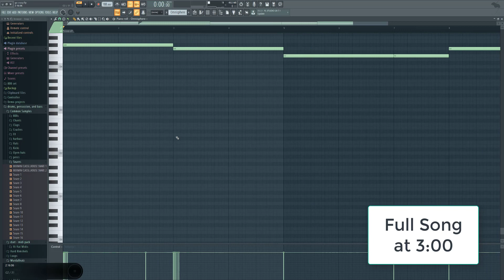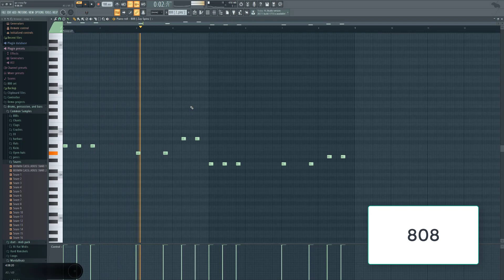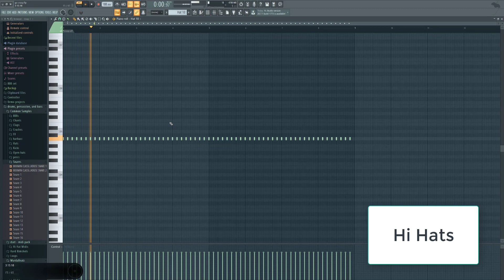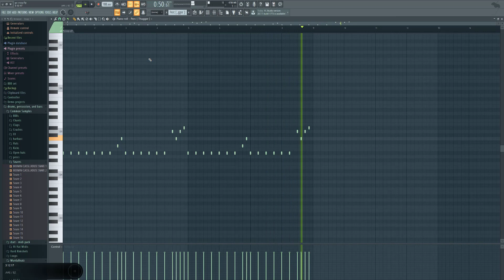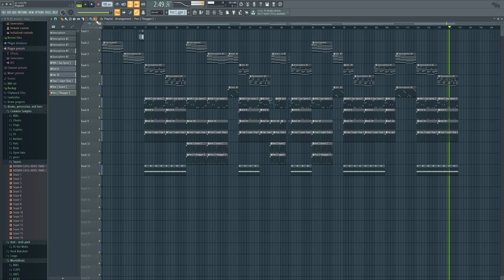Young Thug and Chris Brown -- Go Crazy Instrumental Remake FL Studio Tutorial (FLP in Description)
Suggest Future Songs in the Comments, I do listen to them.

Next on my list are For the Night, We Paid, and 21, so don't suggest those, I'll be making them